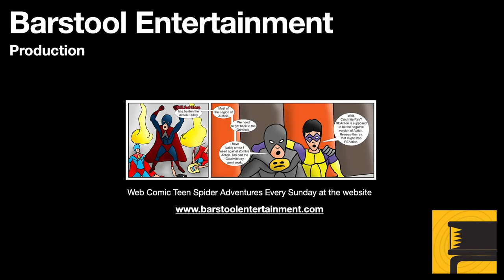Red Dead Redemption 2: Emmet Granger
Another old time gun fighter that Morgan has too interview. This time things get really messy.